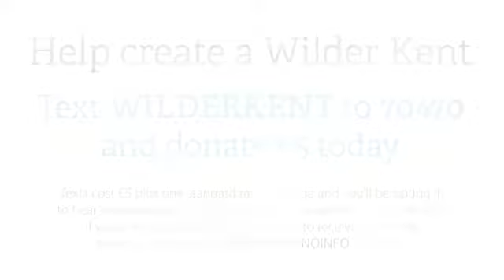Wild At Home series - Connect with Nature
Connecting with nature helps reduce stress and anxiety, which many of us are experiencing during this time.

Join in our meditation session with Vicky Aitkenhead, our Nature and Wellbeing Officer. Mediation paired with the outdoors offers great stress relief and helps you keep grounded.